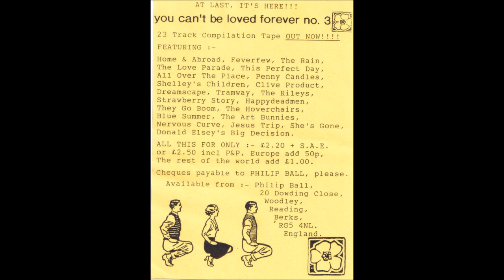Big Decision - Greg's Theme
Killer track off the You Can't Be Loved Forever No. 3 cassette comp.